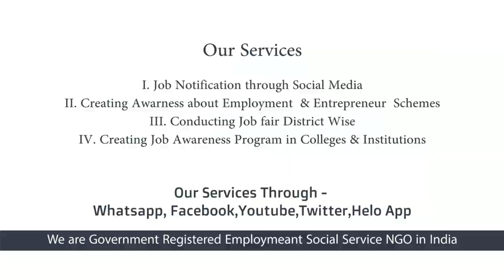Jobs Tamil | Jobs In Tamil | LOCK DOWN நேரத்தில் இந்த சுயதொழிலை ஆரம்பிக்கலாம் - பாகம் 06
free alert job This Video Posted By Vallalar Velai Velai Vaaipu Sevai Iyakkam (Employment Social Service NGO) this also called as VVVSI CAREER GUIDELINES